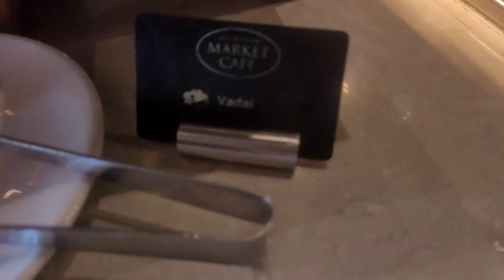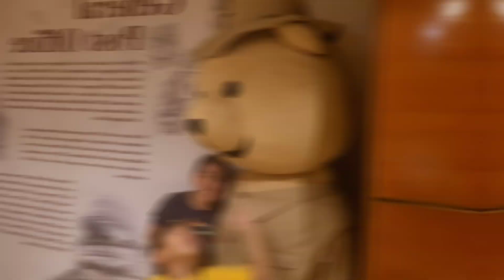Eating The Best Breakfast We Ever Had. Ellenborough Market Cafe'. Singapore 🇸🇬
Eating probably the best breakfast we ever had so far on this trip. As well passing through the Fullerton Hotel.